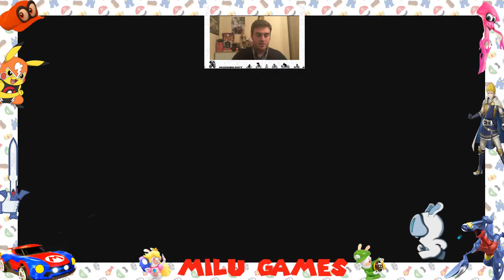MARIO + RABBIDS BATTLE ROYALE #200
Hoy nos llevamos el Battle Royale del Mario + Rabbids de la Nintendo Switch.